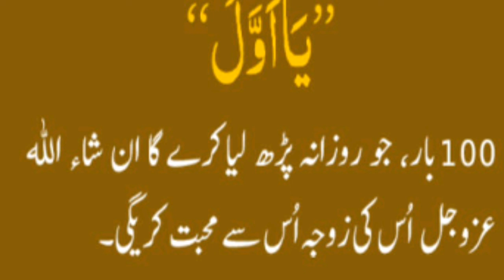Mohabbat kaim karne ka Wazifa | Ali Islamic Video